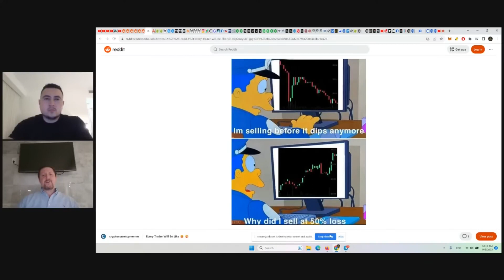Beating the Crypto Dip: Hold or Fold? Pulse Chain's Potential Unveiled